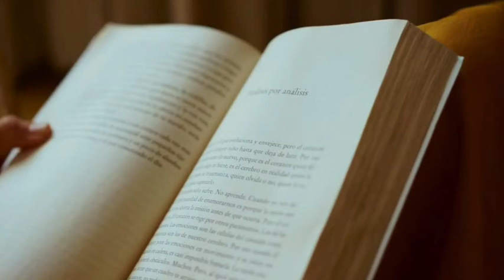#22 - Os perigos de sufocar o amor natural das crianças / Charlotte Mason x Maria Montessori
"Em vez de sufocar o amor natural da criança pela linguagem e forçá-la a trabalhar por recompensas indignas, a criança deve ver a delícia do conhecimento por si só, e isso quando cultivado deve substituir o elogio, a culpa e a punição." (J.D. Rose A Filosofia Educacional de Charlotte Mason)
Neste episódio vamos conversar com Bruna Masalin do @ritmosfamiliares sobre esta parte tão importante da educação: o amor natural da criança pela linguagem. Também vamos conversar sobre algumas diferenças do método proposto por Montessori e o método de Charlotte Mason. Você sabia que as duas viveram na mesma época?

"A educação não é a quantidade de informações que uma criança pode armazenar, mas a quantidade de relações vitais que ela pode formar." (Educação no Lar)

✅ Conheça mais sobre Charlotte Mason com o CMC (Charlotte Mason em Comunidade)

📖 Link para ler o artigo da Parents Review: A Filosofia Educacional de Charlotte Mason.

🆕️ Já ouviu nosso novo projeto?
🎧Charlotte Mason Audiobook é um podcast com a leitura integral dos volumes📚 da Charlotte. Iniciamos com o volume 4 Nossos Corpos,  Nossas Almas. Clique aqui e escolha em qual plataforma escutar.

➡ANCHOR
Descobrindo Charlotte Mason